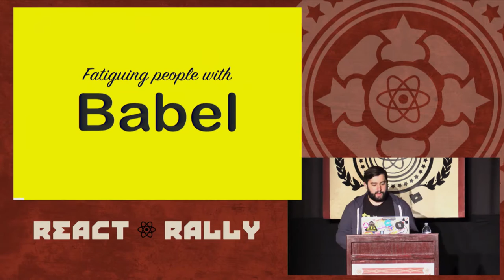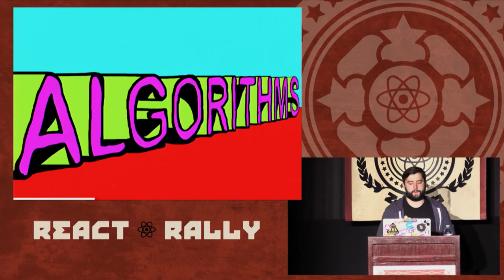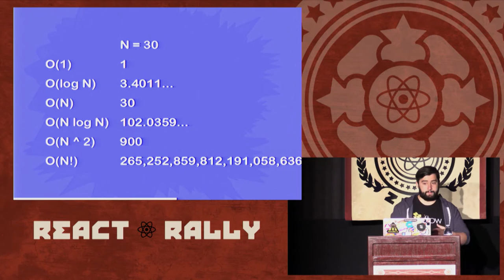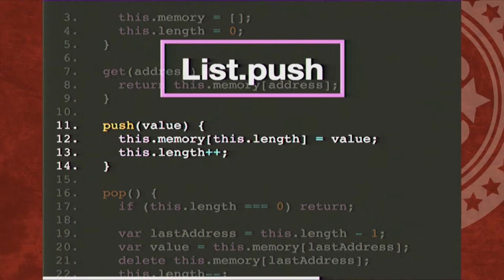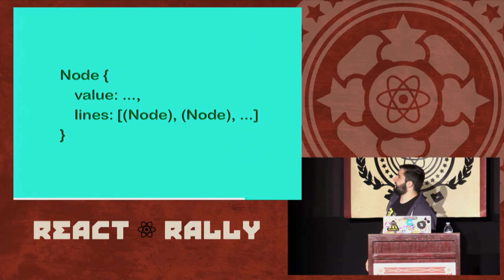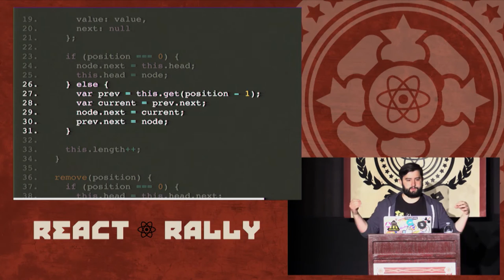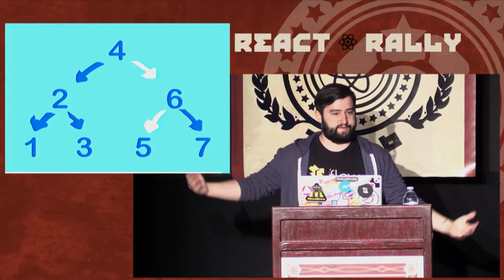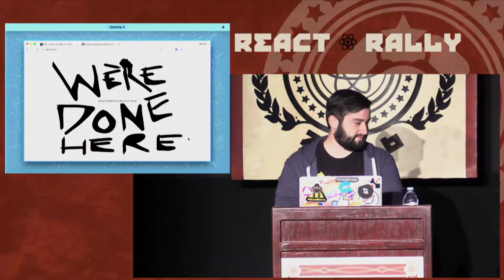James Kyle - From Zero to Binary Search Tree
Recorded at the 2016 React Rally community conference in SLC.

React Rally is a two day single track conference for developers of all backgrounds using Facebook's React.js, React Native, and related tools. Speakers will cover topics such as React Native, Flux, ES6, isomorphic universal JavaScript, and so much more. Whether you're a seasoned developer who has been using React since before it was cool, or a newcomer to the scene, React Rally has something for everyone!